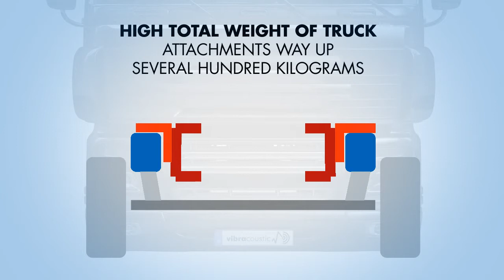World Novelty: aircruisebionics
Vibracoustic, the pioneer in airspring technology, has been able to take the lead in innovations for automotive applications with smart and tailor-made solutions for commercial vehicles. The result is an entirely new product, namely, the sleeve type airspring for commercial vehicles having the way for the new aircruise bionics airspring range. It meets the most diversified requirements imposed by the commercial vehicles of the future.